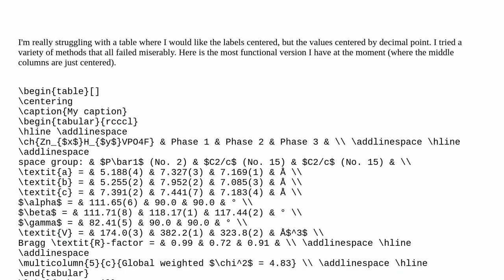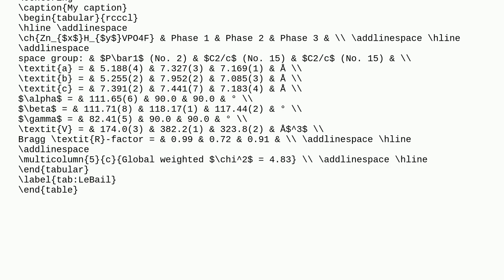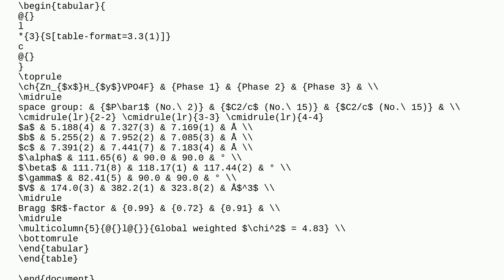Center part of a column by decimal point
A special thanks goes out to the community

  alignment dcolumn tables siunitx